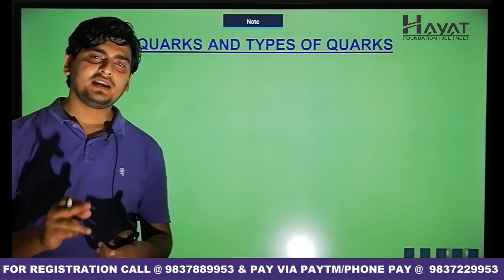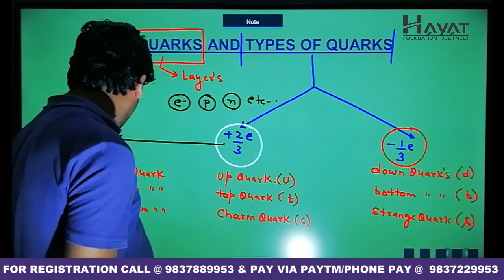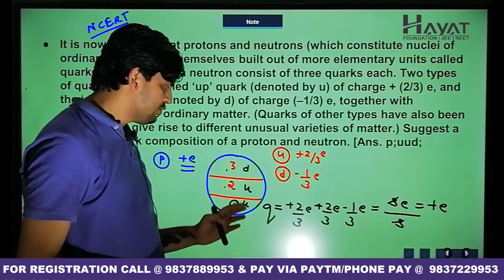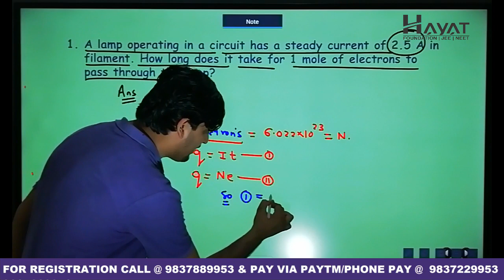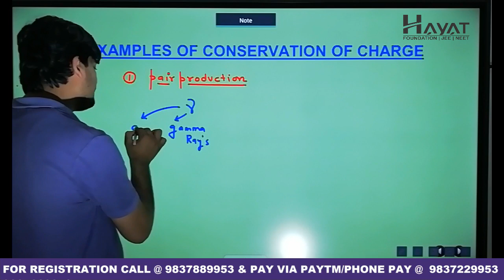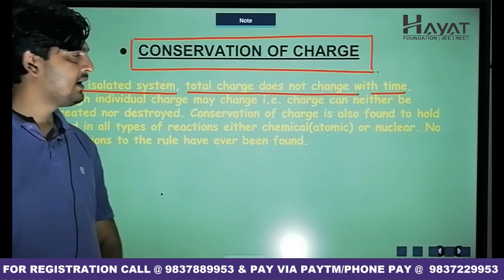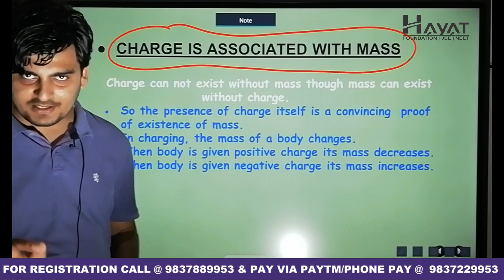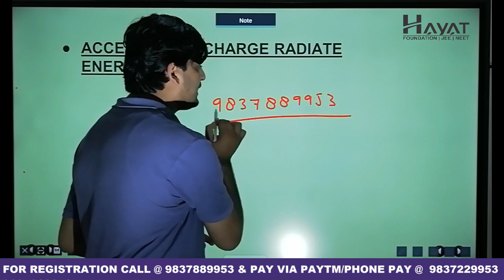LECTURE - 3, (CLASS 12TH PHYSICS)